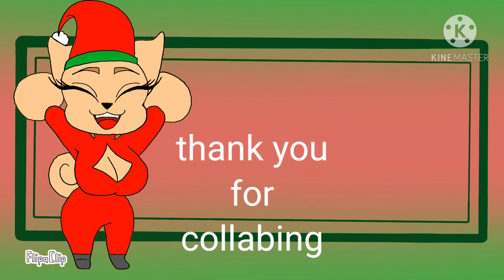≧◡≦ meme (fake/free collab)(16+)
hello creators 😁

(sorry I haven't been uploading animations like I should have 😅)

I hope you like the free collab
anyone can join btw

I will try to get better at uploading animations and other stuff 😅

well that's all I have for today
I hope you have a nice day/night creators 😁